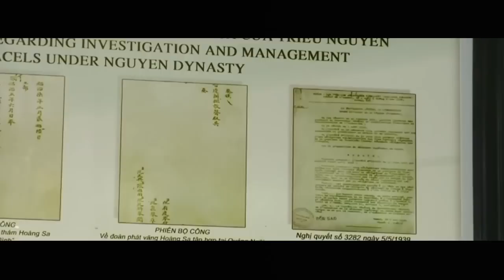Ca khúc Viet vision - Tổ quốc nơi đầu sóng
Ca khúc TỔ QUỐC NƠI ĐẦU SÓNG  (Nhạc hiệu Viet vision)
Thơ: Hoàng Công Cường (Nguyễn Ngọc Bảo Trâm)
Nhạc: Quỳnh Hợp
Ca sĩ thể hiện: Phú Luân
Thêm 1 ngày biển lặng mà lòng người rất động
Sắp bão giông không còn cơn gió lộng
Cơn bão lòng cuồn cuộn hướng biển đông
Thêm 1 ngày thềm lục địa lại oằn lên đau nhói
Ngàn năm xưa cha ông đi mở cõi
Phía chân trời xương cốt gửi hoàng sa
Ngoài khơi xa vẫn lởn vởn bóng ma
Loài lang sói đói mồi nên thèm khát
Bao cơn giông dập dồn xô bờ bãi
Con của mẹ vật lộn giữa biển khơi
Có nơi nào như tổ quốc của tôi
Đất cha ông chưa nguôi ngày đoàn tụ
Trong nguy nan vẫn gồng lên giữ đất
Tổ quốc lóe lên hình tia chớp căm thù
Thêm 1 ngày biển lặng mà lòng ngưởi rất động
Trong lòng người từng đợt sóng trào dâng...